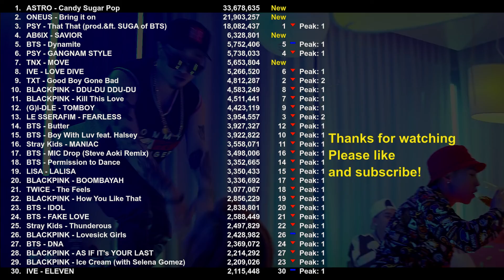MOST VIEWED K-POP music videos for week 2022/5/16 - 2022/5/22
Top 30 most viewed K-Pop music videos for the week from 2022/5/16 till 2022/5/22. This week sees 4 new videos from ASTRO, ONEUS, AB6IX and a debut by TNX.

New addition to the video are the daily Spotify rankings for either Global or South-Korea.